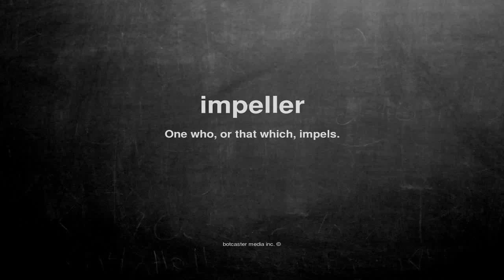What does impeller mean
What does impeller mean in English?